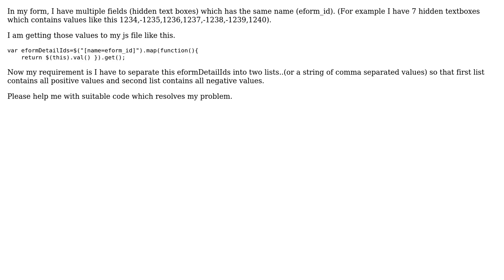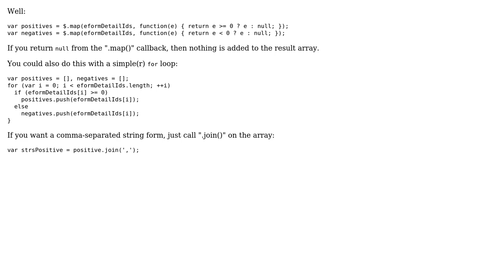How to separate a List into two Lists?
With thanks & praise to God, and with thanks to the many people who have made this project possible! You are responsible for your own actions.